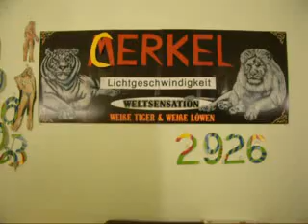HOMO EHE und Adoptions Familien in Lichtgeschwindigkeit 2926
HOMO EHE und Adoptions Familien in Lichtgeschwindigkeit 2926 - Dienstag, 19. Februar 2013 Einzelheiten zur Lage - live und ungeschnitten -- aus Berlin
Thema:
Frankfurter Allgemeine Zeitung titelt Dienstag, 19. Februar 2013: „Friedrich will stärker gegen Armutseinwanderung vorgehen. „Problem in Heimatländern angehen" / Vorwiegend Roma aus Bulgarien und Rumänien"
Frankfurter Allgemeine Zeitung titelt Dienstag, 19. Februar 2013: „Bahn will Geld von der grün-roten Landesregierung. Land soll sich an Risiken für Stuttgart 21 beteiligen / „Sprechklausel" gezogen."
Frankfurter Allgemeine Zeitung Seite 6, Dienstag, 19. Februar 2013: „EU beschließt Mali-Mission. Etwa 500 Soldaten aus 20 Mitgliedstaaten / Ausbildung der Streitkräfte von April an"
taz.die tageszeitung titelt Dienstag, 19. Februar 2013: „„Kein Netz im Knast. FREIHEITSENTZUG Internetverbot in deutschen Gefängnissen"
taz.die tageszeitung Seite10, Dienstag, 19. Februar 2013: „MALI Neuer EU-Beschluss zu Militärmission"
DER TAGESSPIEGEL titelt Dienstag, 19. Februar 2013: „Warnstreiks an rund 400 Schulen (Foto: zum Auftakt der Warnstreikwelle)"
DER TAGESSPIEGEL titelt Dienstag, 19. Februar 2013: „Zehn Punkte gegen Etikettenschwindel. Minister wollen Verbraucher besser gegen Täuschungen von Lebensmittelherstellern schützen"
DER TAGESSPIEGEL titelt Dienstag, 19. Februar 2013: „EU schickt 450 Ausbilder nach Mali" Seite 5.